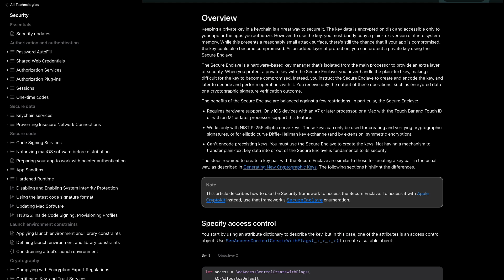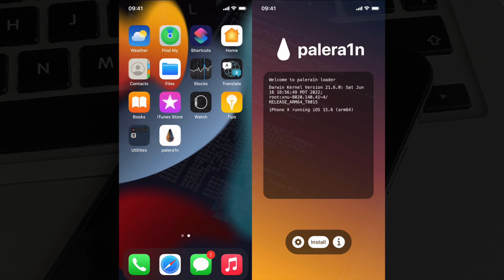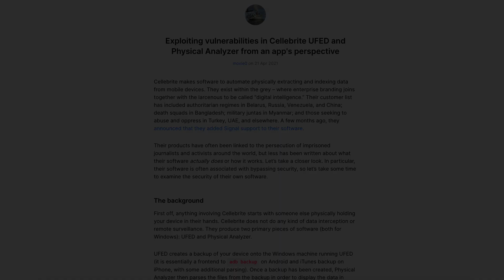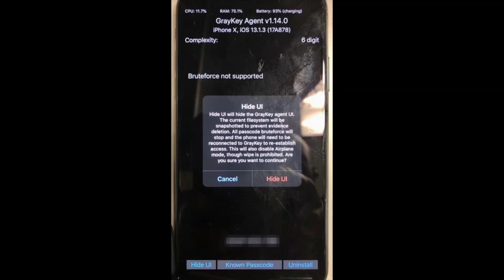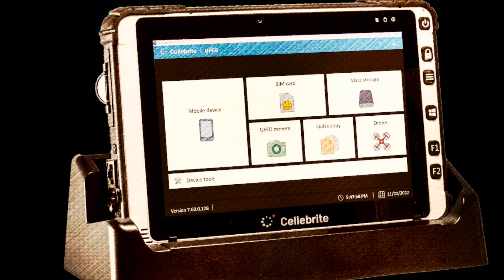how phones ACTUALLY get hacked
Hacking a phone might seem like a gargantuan task, but even the newest phones can be cracked with the right tools. But how do companies like Cellebrite and Graykey ACTUALLY do it? Enjoy this deep dive into how companies break into phones!

00:24 iOS Before and After First Unlock
01:11 Jailbreaking and DFU
02:02 The Newest Exploits
03:37 Poor Android